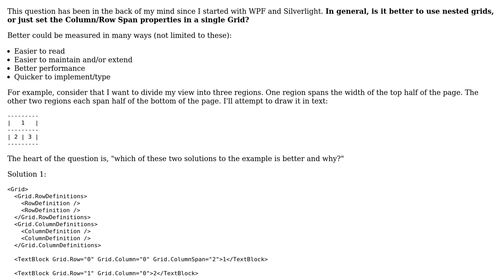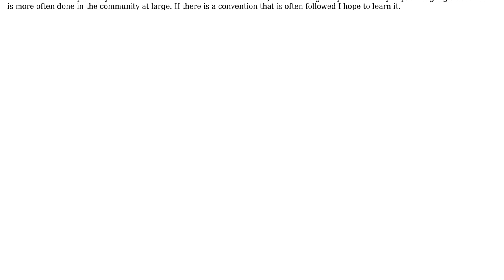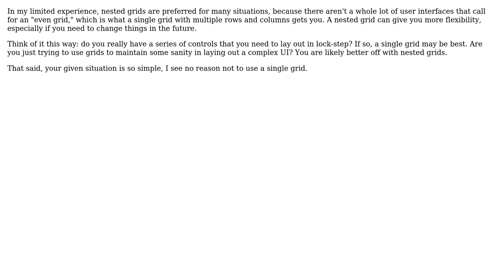In general, which is better: Nested Grids, or Grids that include controls using Column/Row Spans?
Software Engineering: In general, which is better: Nested Grids, or Grids that include controls using Column/Row Spans?

With thanks & praise to God, and with thanks to the many people who have made this project possible! | Content (except music & images) licensed under CC BY-SA | Music | Images & others | With thanks to user Tyanna user nlawalker user Matthieu user Drew and the Stack Exchange Network Trademarks are property of their respective owners. You are responsible for your own actions.